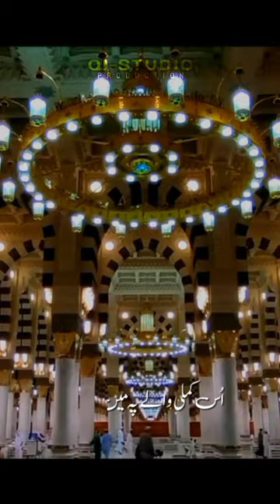Most Beautiful Naat 2023 | Ajmal Shahzad | Qi-Studio | Status